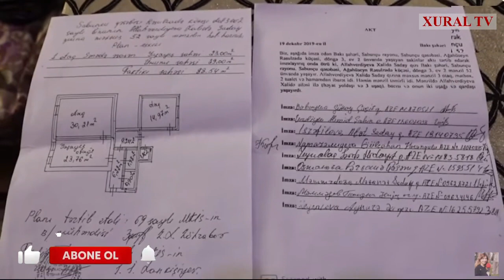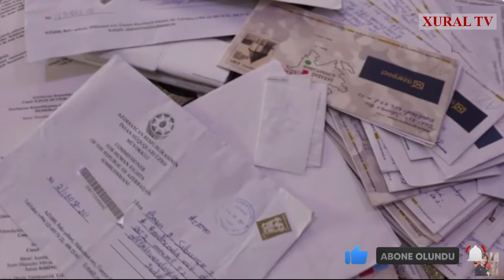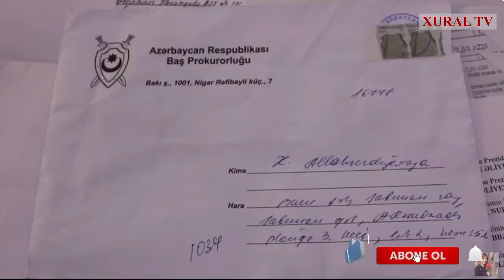"ADİL VƏLİYEV SABUNÇUNUN İCRA BAŞÇISI YOX, AĞASIDIR!" ŞİKAYƏTÇİ XALİDƏ ALLAHVERDİYEVA